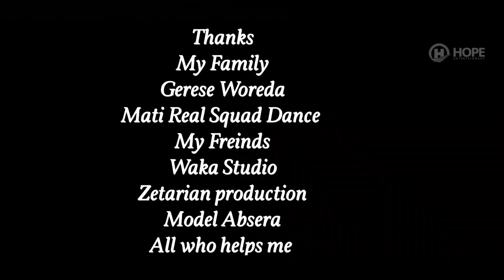Demelash Bogale - Hager Yemanat | ሃገር የማናት - New Ethiopian Music 2019 (Official Video)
Ethiopian Music : Demelash Bogale | ደመላሽ ቦጋለ - Hager Yemanat | ሃገር የማናት - New Ethiopian Music 2019 (Official Video)